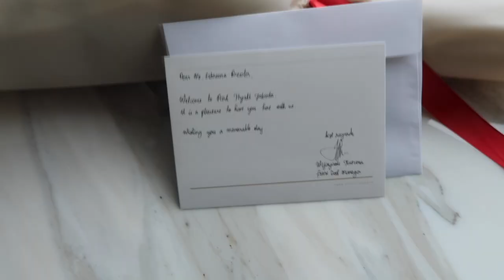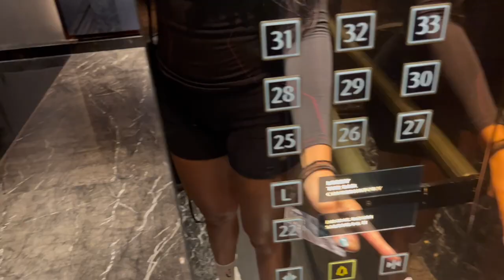Jakarta vlog! (lil gym sesh)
Only had time do make one video :/ trying my best but finally back! Hope you enjoyed this little random video. See ya soon!!